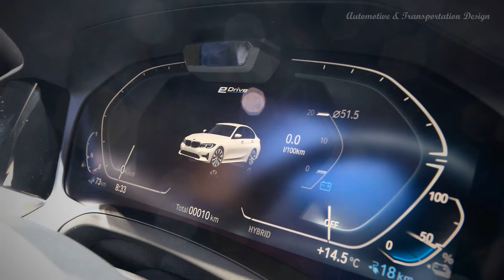2019 BMW 330e, plug-in hybrid 3 Series - Geneva Motor Show * A&T Design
Please support channel development -

The all-new BMW 330e was shown at the 2019 Geneva International Motor Show.
Constant combined power is rated at 252 horsepower, but the car also comes with a new “XtraBoost” function that activates along with Sport mode - this boosts how much power the electric motor provides for a new grand total of 288 horsepower. Torque remains the same, whichever mode is selected - 420 Nm / 309 pound-feet.
BMW claims the 330e can sprint from naught to 100 km/h or 62 mph in 6 seconds. Top speed is rated at 230 km/h or 143 mph, while top speed in pure-electric mode is 140 km/h or 87 mph.
One of the highlights of the 330e is the Anticipatory Hybrid Drive, drawing on satellite navigation to maximize efficiency by switching to EV mode at low speeds and when stationary.
At the same time, if driven as intended, it should achieve close to the claimed 1.7 l/100km and emit just 39 g/km CO2.
The PHEV system doesn’t hinder practicality as much as you’d imagine. In addition to 40:20:40 folding seats in the rear, the trunk is 105 liters smaller than in the 320d with the 2.0-liter turbo diesel.